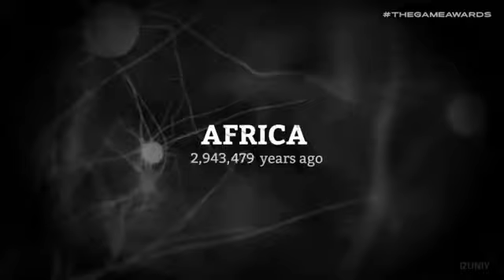ANCESTORS The Humankind Odyssey Gameplay Trailer TGA 2018